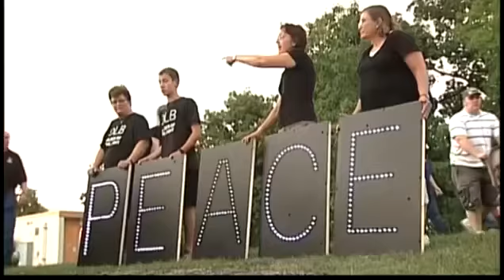Sikh Temple shooting victim continues to recover